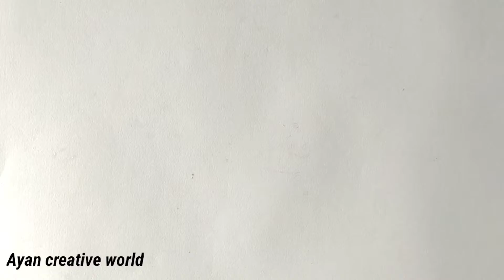Beautiful flower wall hanging idea /paper flower craft/out of waste cardboard/wall hanging/♥️♥️♥️♥️